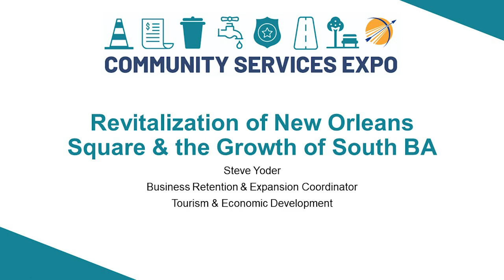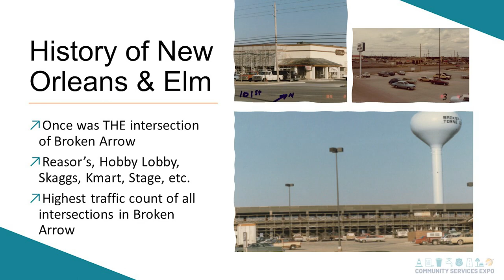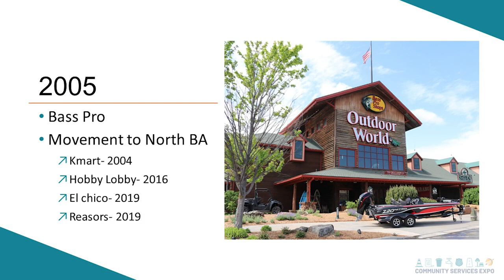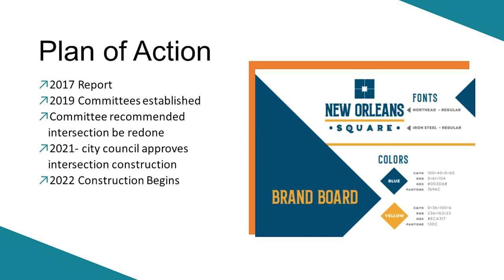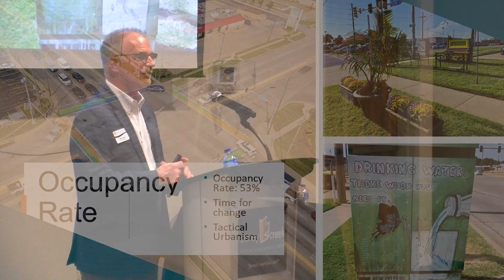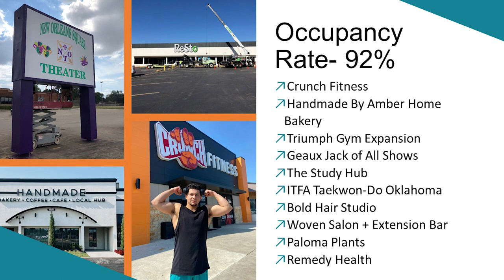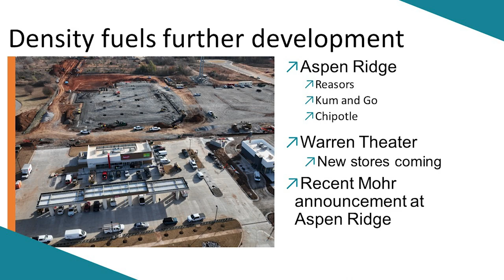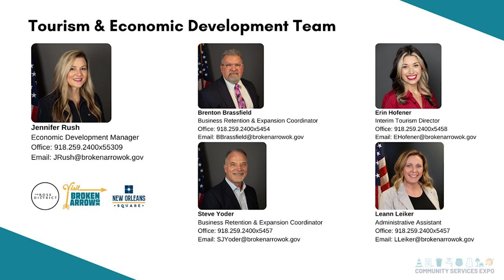Revitalization of New Orleans Square & the Growth of South BA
Steve Yoder, Business Retention & Expansion Coordinator, presents Revitalization of New Orleans Square & the Growth of South BA as part of the breakout session during the 2024 Community Services Expo.